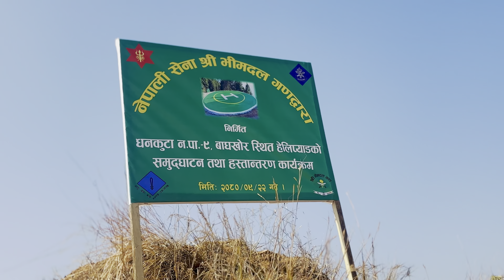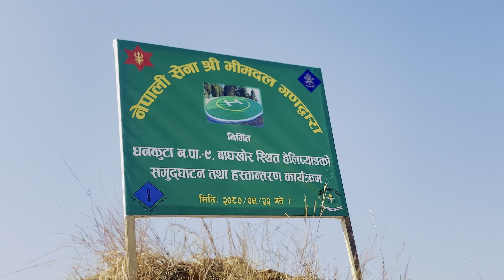How To Make Cinematic Video Shoot / Short Vlog Video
Cinematic Video Shoot / Short Vlog Video
How To Make Cinematic Video In Iphone
How To Make Cinematic Intro